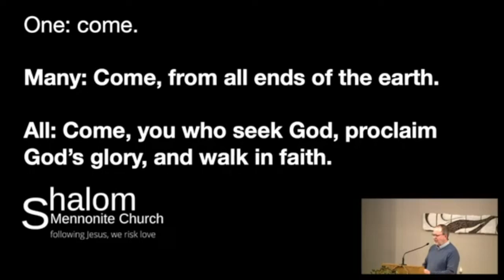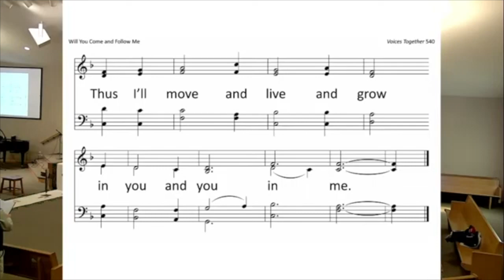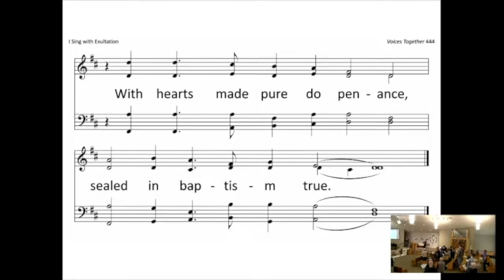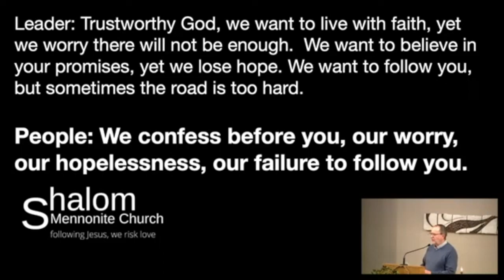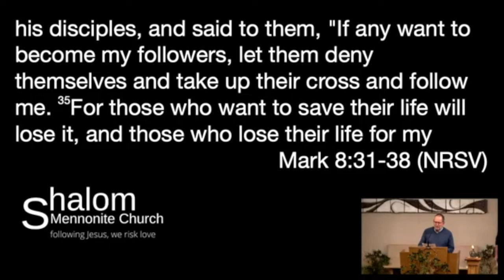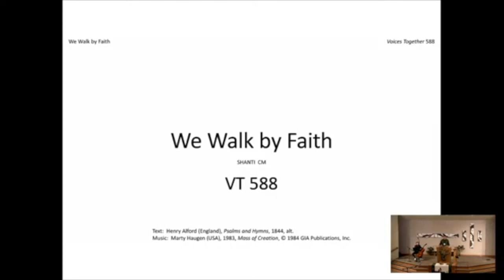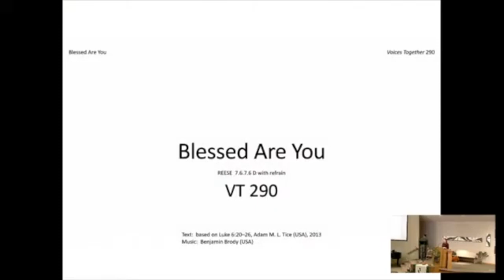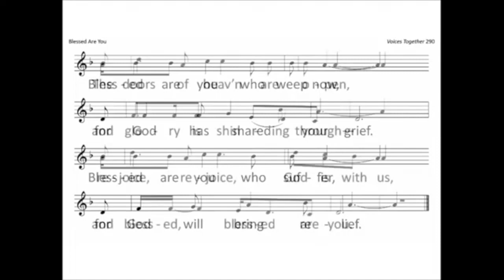February 25, 2024 Worship Service